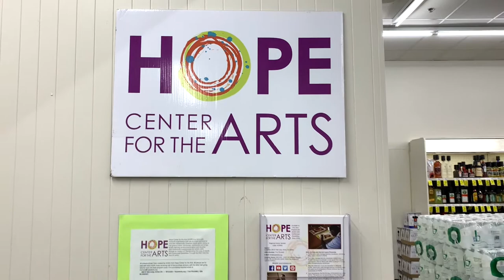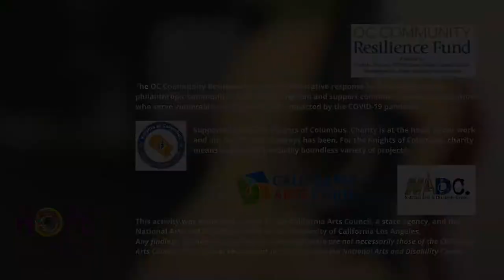Art on Exhibition in Stanton CA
You don’t usually go to CVS to see an art show, but guess what?
There is one at the CVS in Stanton on Beach Blvd and here it is!